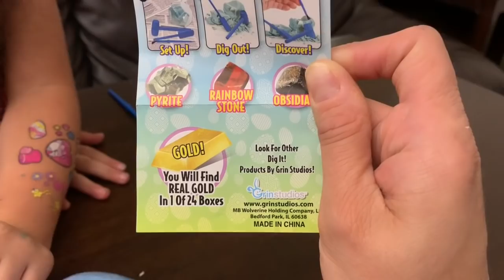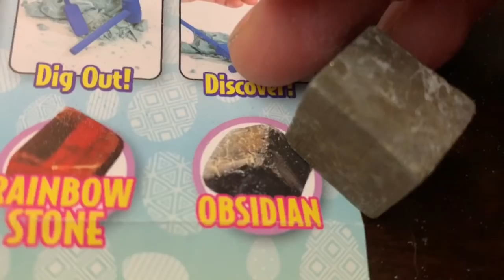I TURNED MY EGG INTO GOLD TREASURE!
I turned my Egg into treasure my using my Magic Wand. Did it work?
I got a Dig it Gold surprise after I I using My Magic Wand on a real EGG!
Funnny skit!

Inspired by these other videos we watched:
Real Easter Treasure Hunt From The Easter Bunny! We Found A Golden Egg! Egg Hunt / The Beach House
THE REAL GAME MASTER  S2 • E14
LAST TO DROP Wins GAME MASTER Spy Gadget Hatchimals from 45ft! (Rebecca Zamolo Twin Found Spying)
EASTER EGG TREASURE HUNT ON THE BEACH! w/Hatchimals
GOLDEN EGG HUNT CHALLENGE vs The Neighbor! Find the Golden Eggs to Win
HUGE Easter EGG TREASURE HUNT! | thousands of eggs
Treasure Hunt - Search For The Bandits Cash Part Two!💰 (Fan Favorite) / That YouTub3 Family